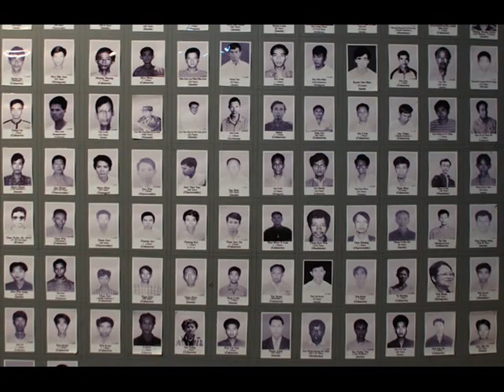FSRN Despite Political Reform in Burma Tensions Remain high Over Ethnic Minorities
In Myanmar, there have been signs of political reform under the military backed civilian government of President Thein Sein. Some - including Western leaders - have welcomed the changes in the Southeast Asian country also known as Burma. But hundreds of political prisoners reain in detention, media control is tight and on the border with Thailand, home to more than 100,000 refugees, many aren't convinced reforms will come swiftly enough. FSRN's Ron Corben reports.